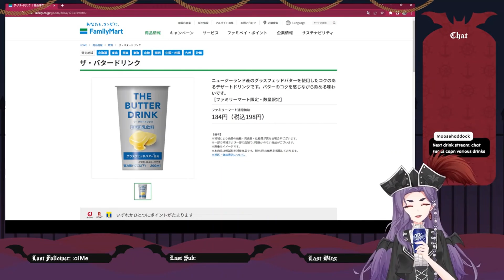[Vampirate Clips] Vampirate Odessa Learns About A Butter Drink!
Original stream at 1:02:00 and 1:19:50

So is this butter than whatever you drink?. Yeah, I'll go sit in the pun corner.